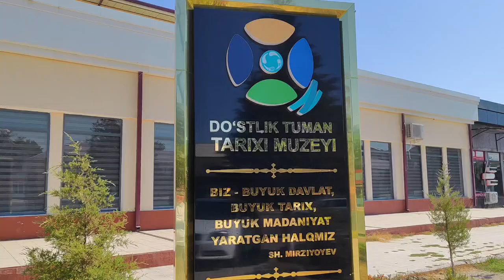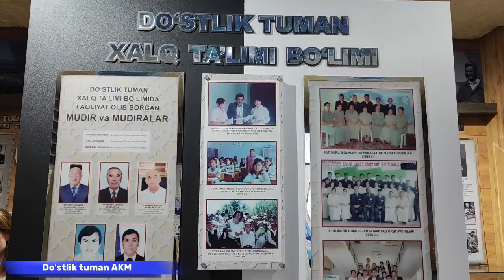Doʻstlik tuman axborot-kutubxona markazi xodimlari bugun tuman tarixi muzeyida boʻlishdi.